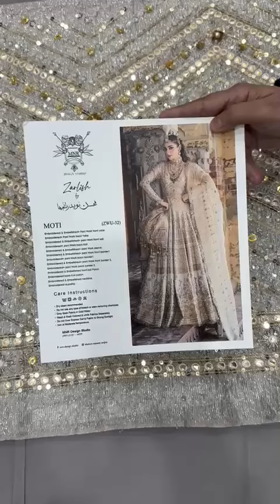MNR Zarlish MOTI Color: Ivory Fabric: Net and Silk Work Embroidery - hand embellishmen PART 1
MNR
Zarlish MOTI

Color: Ivory
Fabric: Net and Silk
Work Details: Embroidery - hand embellishment with Pearls Stones and Tons of Gold and Silver Twin Sequins - Tilla

*Product Details:*
The 'Moti' ensemble, in a delicate palette of sea shell, desert sand, and cream tones, is an exquisite symphony of craftsmanship. Its embroidered shamar tilla net, boasting 16 hand-embellished panels adorned with pearls, stones, and a profusion of gold and silver twin sequins, is a work of art. Two distinct embroidered and embellished patches on satin silk add a unique charm, and the complete hem border on net lends an ethereal touch.The ivory organza dupatta features sequin and motif embroidery, perfectly complementing the allover embroidery and embellishments on the bodice and sleeves. With the satin silk belt adding a finishing touch, 'Moti' is a testament to timeless beauty and the artistry of bridal elegance
Embroidered shamar tilla net with 16 panels hand embellished with pearls stones and tons of gold and silver twin sequins 2 different type of embroidered / embellished patch on satin silk, complete hem border on shamar net, ivory organza dupatta with sequin and motif embroidery, allover embroidery/embellished bodice and sleeves with satin silk belt.

Note:
This is an Unstitched Collection. We are not offering any stitching facility.
Color of this outfit may slightly vary due to photographic lighting sources or your monitor setting.

*Care Instruction:*
Each product of ours is designed with highest quality standards and delicacy.

Keep the outfit in the garment bag provided.

*Super wholesale price* 1️⃣8️⃣5️⃣0️⃣0️⃣ PKR